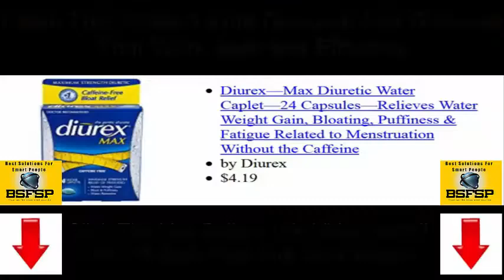397 Diurex Max Diuretic Water Caplet 15082020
Diurex Max Water Pills - Maximum Strength Caffeine Free Diuretic - Relieve Water Bloat - 24 Count
by Diurex

Do You Want To See The Proof On Amazon?
To Claim This Product With Discount And Discover that Work Safe and Effective
How To Lose Weight, Tone Up And Look Great All While Doing What You Want.
Click NOW!!!
Find The Best Deals On Weight Loss And Save Money.

Easy Ideas For Successful Weight Loss

Successful weight loss means losing weight and keeping it off. People who shed pounds rapidly tend to put them all back on. Before you can set out to reach a healthy weight, you must understand how important it is to adopt a whole-lifestyle change. In this article we will tell you how to make this transition.

A great way to lose weight is to start doing HIIT cardio. "HIIT" is short for high intensity interval training. This training is great because you drastically reduce the amount of time you spend in the gym, and this method is proven to be more effective than regular cardio.

If you want to make a lifestyle change that will help you to lose weight now and keep it off in the future, switch from drinking coffee to green tea. The caffeine in coffee can cause you to retain water and become dehydrated. The antioxidants in green tea not only help you to feel better, they can also aid in maintaining a healthy weight.

If you have a blender, you can make some terrific treats that will help you lose weight. Blended drinks are a great way to incorporate fresh fruits into your diet; a tasty, high-fiber way to drink your breakfast. Just combine any mixture of your favorite fruits in season (berries, oranges, bananas, and peaches are all good choices), with a little OJ added and/or dry milk powder or yogurt for a protein boost, and you will have a wonderfully refreshing quick breakfast that gives energy to your day and gets your motor running.

Use less sauces and dressings in your foods. Sauces and dressings are often made with oil or contain lots of sugar. Drowning your green salad in dressing or smothering your baked potato in sour cream, adds a lot of fat and calories. You can try using substitutes, such as non-fat sour cream, but you should also experiment with more spices to flavor your food.

Eat breakfast every day to help you slim down. In general, people who eat breakfast weigh less than those who do not. Because you have not had anything to eat since before you went to bed, by morning your body has started into a fasting mode. Breakfast ("break" the "fast"), breaks that cycle and keeps your metabolism normalized. If you go another four or more hours without eating, your body begins to enter starvation mode and you are much more likely to overindulge on a high-calorie snack or a huge lunch.

To keep your nutritious diet in check, don't feel that you need to restrict any particular food. By doing that, you are going to crave that food even more and that will throw your diet completely off track. Just eat the not so healthy food in moderation and you will be fine.

Again, the key to real weight loss is lifestyle adjustment. Apply what you've just learned to lose weight and then maintain it. This article provides a compass when you lose your way on your weight loss journey.